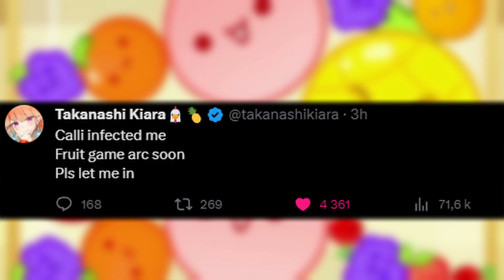Calli Brings Kiara Down To The Pits Of The Watermelon Game Addiction【スイカゲーム】【holoEN - Mori Calliope】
Hi everyone!

All your hololive members are belong to the Watermelon Game.
Can't wait for Kiara to play it on stream, and maybe more of Calli too!

Have a pleasant day/evening everyone, and take care of yourself.